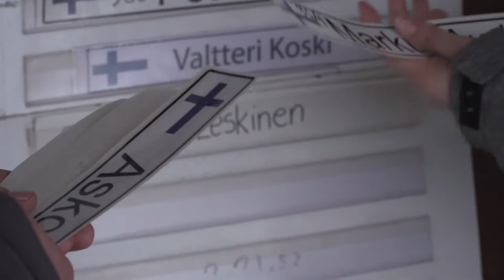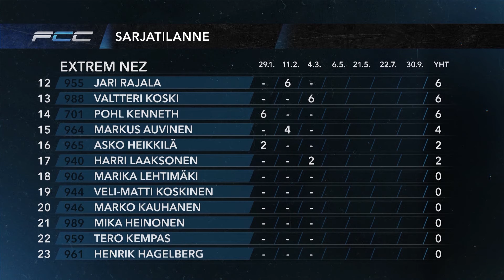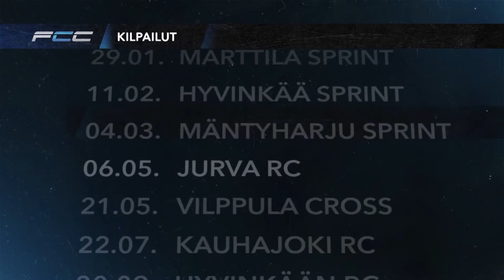Finnish Crosskart Challenge 2017 Mäntyharjun osakilpailu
Finnish Crosskart Challenge
Crosskartit ovat todellinen väriläiskä suomalaisessa autourheilussa. Tässä jaksossa seuraamme Mäntyharjulla järjestettyä rallisprint-kilpailua.